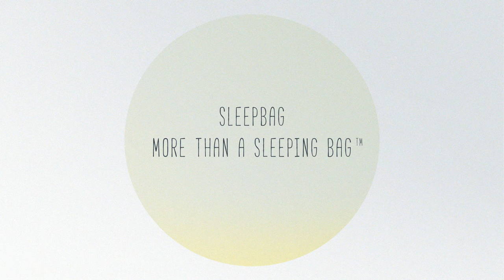Sleepbag animation video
Get to know the qualities and clever features of our products in this short animation.